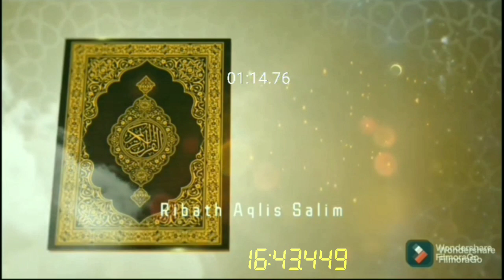PEMBAKAR AL-QUR'AN ❗ BAGAIMANA SIKAP JOKAM TERHADAP PEMBAKAR ALQURAN????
Bagi Saudaraku Yang Berkenan Shodaqoh Bisa Disalurkan Melalui:
No Rekening

Konfirmasi Transfer
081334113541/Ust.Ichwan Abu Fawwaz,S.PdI